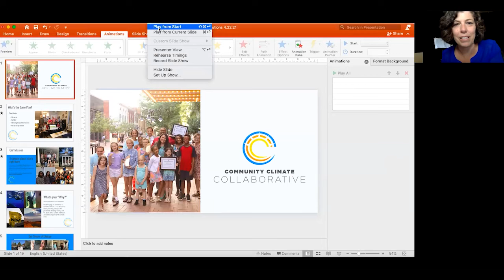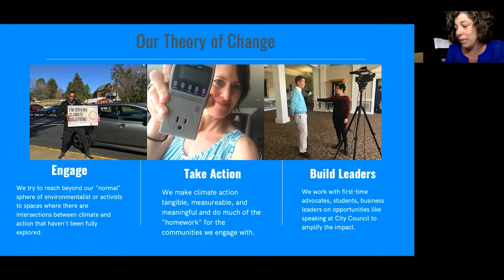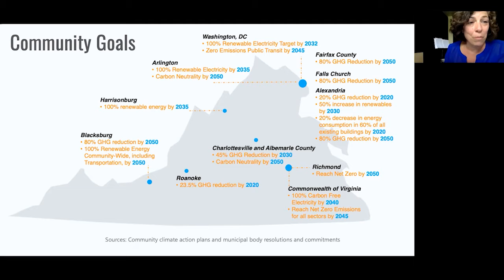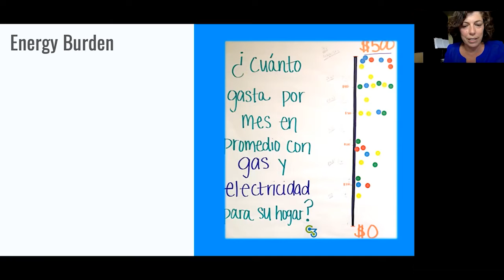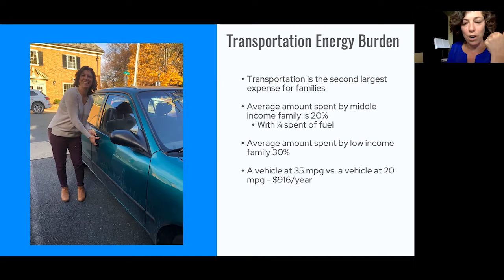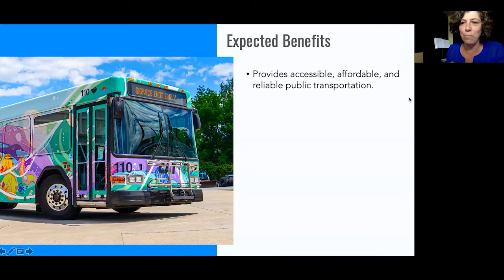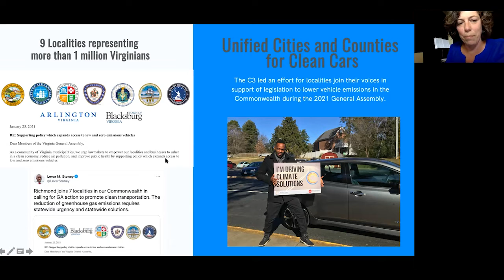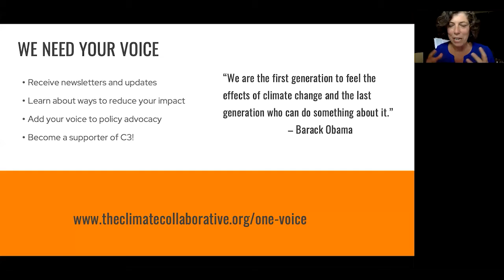Riding Climate Solutions: How Improving Local Transit can Help us Reach our Climate Goals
With transportation emissions accounting for the largest share of Virginia’s greenhouse gas emissions and communities setting aggressive targets for reductions, transportation solutions are critical. While increasing electric vehicle adoption is an important solution, they are not currently accessible to all residents. Join Community Climate Collaborative Executive Director Susan Kruse to learn how improving local transit systems and doubling ridership can help Charlottesville and Albemarle County reach its climate goals and improve access to services.